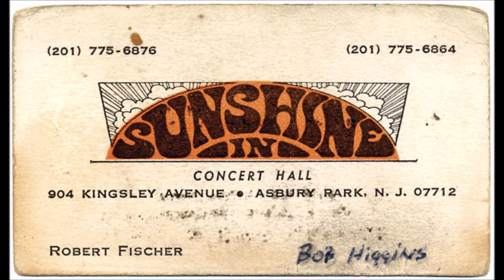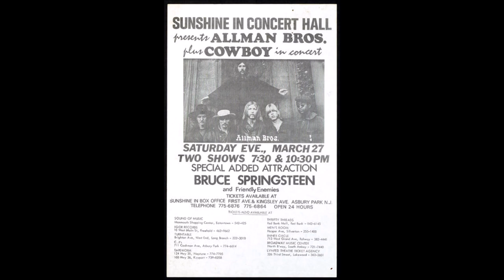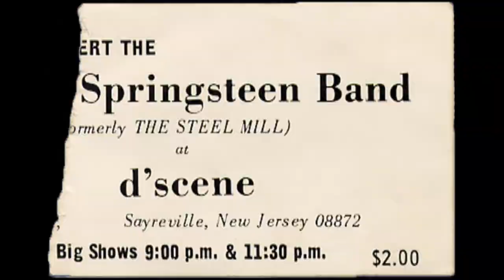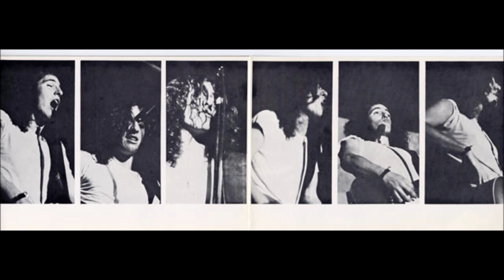Steel Mill - Live at the Matrix (50th Anniversary Edition) - Bruce Springsteen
01 The War Is Over  0:00:00
02 Lady Walking Down By The River 0:14:30
03 Jeannie I Want To Thank You 0:25:08
04 America Under Fire - America The Beautiful 0:35:30
05 He's Guilty (The Judge Song) 0:42:23
06 The Train Song 0:49:57
07 Goin' Down Slow 0:57:08

Steel Mill: Bruce Springsteen, Danny Federici, Vini Lopez, Vinnie Roslin